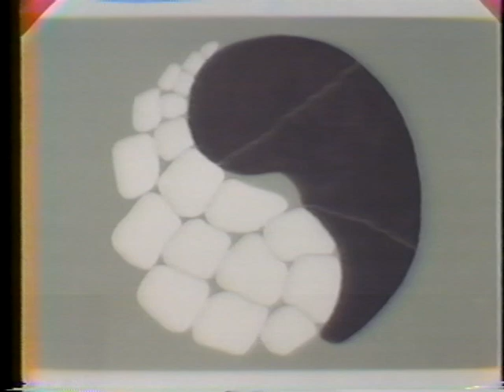Kevin Lynch interviewed by Anna Buttimer (1980)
This video is not a SCI-Arc event.

Kevin Lynch describes his childhood, his parents, and his education from Yale and MIT. He also talks about his influences from past teachers like Frank Lloyd Wright, and first experiences with urban planning.

Lynch discusses the Government Center Project in Boston as a means of conveying successful urban planning. Lynch describes typical urban development patterns and how those patterns helped him realize a concept for the commission. However, he goes through the steps of his design and how political interest and economics have the ultimate say in how urban plans take shape.

Lynch talks about his renovation ideas, as well as, the political and economic concerns for Boston's Faneuil Hall Markets and neighboring waterfront.  Lynch discusses the political and economic conversations he had in order to complete those development projects.  Lastly, he describes several more political give and takes, his suspicion of market forces, and the role of the developer.

Lynch discusses his ideas on how people perceive space through movement, memory, and recognition.  He, also, talks about his influential theories and their contemporary impact on urban planning. Lynch describes his hopes for the future of city development and his fear that it will become an elitist contingent of the developer, reflecting only an interest in profit making. He reveals his hope for the resurgence of "neighborhood making" and how educational institutions are ultimately responsible for understanding and interpreting the dynamics and complexities of the urban environment.